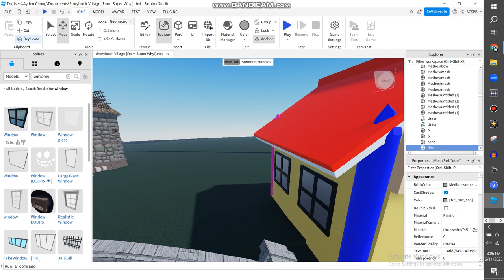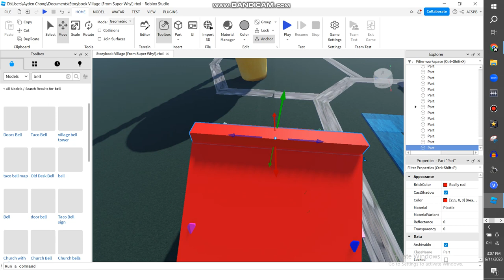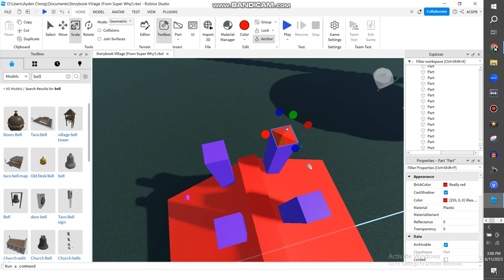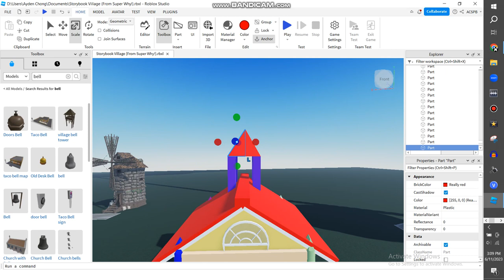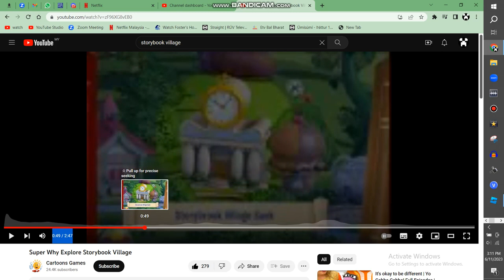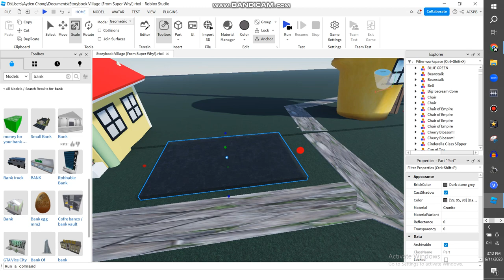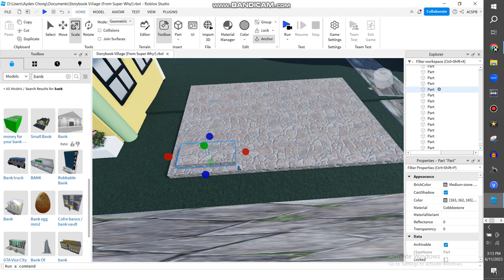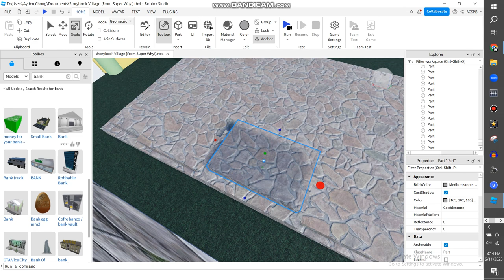Making Storybook Village On Roblox {PART 24}